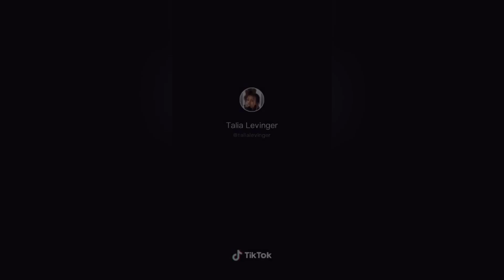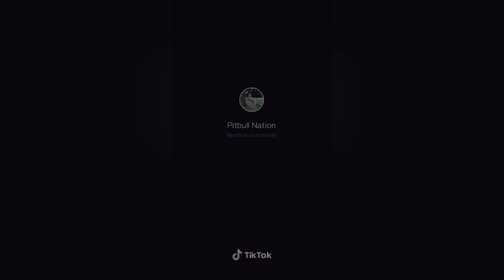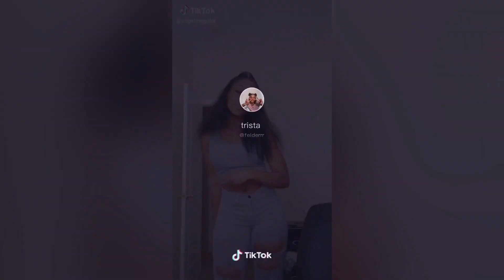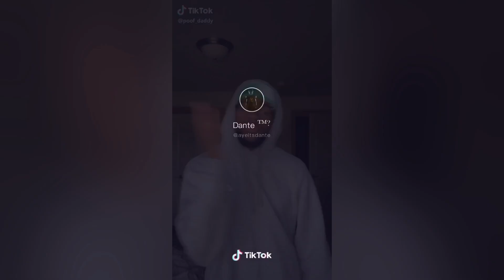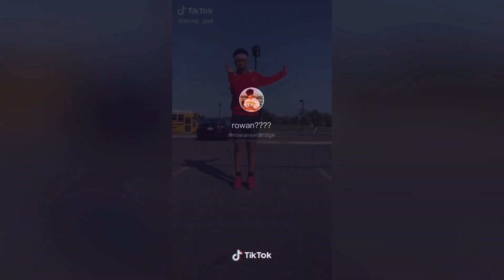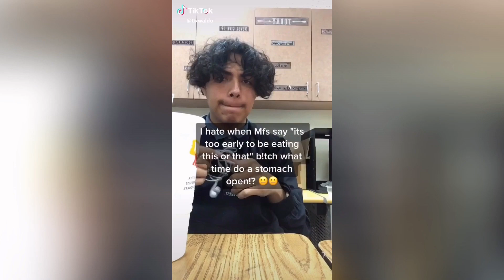I Like Dark Skins I Like Light Skins - Tik Tok Compilation - KingMostWanted - Different Varieties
i like dark skins
i like light skins
i like bitches who gon let me stick the pipe in

Song: KingMostWanted - Different Varieties

tik tok songs, tiktok songs, tiktok songs you don't know the name of, what is this tiktok song name, list of tiktok songs, tik tok music, tik tok songs you might now know, tik tok songs with song name and artist, tik tok song names with artist, tiktok songs playlist, tik tok songs with no lyrics, tiktok songs with no words, tiktok memes, tiktok cringe, cringy tik tok compilation, tiktok compilation, funny tik tok videos, ironic tik tok, funny tik tok fails, tiktok meme compilaton, funny tik tok duets, dank compilation, noen eubanks,  noeneubanks, vine videos, blue smiley, bluesmiley tik tok, i used to be so beautiful now look at me, my actions are wonderful it's clear to see, oh i think about you, my body comes through, lately i've begin to shake for no reason at all tik tok, i just wanna f demi, whip out my co*k, make the b*tch lick it, comethazine, to kill the king upon his throne, I'll dance dance dance with my hands hands hands, beggin beggin youuu, i'm a f*cker about life, she don't care if i die, yeah right yeah right joji, see that's why I f*cked your fat girlfriend last night, she's so nice tik tok, i gotta wash my mouth out with soup, ghostwhip je'taime, what the f*ck am I gonna fight for, zarbruh, xavier weeks team, that b*tch wanna fall on my team, dance for me oohh, i've never seen anybody do the things you do before dancing, jacquees persian rugs, i'm f*cking like a pro, lady gaga bloody mary slowed male version, roar I can't handle change, still woozy goodie bag, cg5 absolutely anything, tones and i dance monkey, i'm asking nicely give me what I want, i'll ask politely, yori yungsadyori, young sad yori  I ain't got sh*t but money, post pics on instagram that might steal your honey, wow you can really dance, handsome dancer coincidance, we've both been dancing all this time what a coincidence, so you're still thinking of me khalid, chicken noodle soup j-hope, pose tik tok song, lil uzi vert song, neffatibrothers, neffati brothers tik tok, xavier_ft, lilychee, jordanimals, gilmhercroes, zoelaverne, jumpingspider, nylaa.a, alexcaputo__, marshallwindham, dobrafaza, kasperorenko, jadenhossler, beefy.sausage, bradyxraymond, clubromeo_,  valeriaxxargu